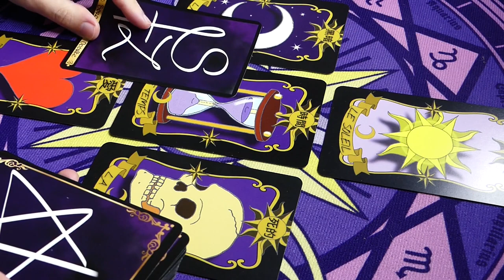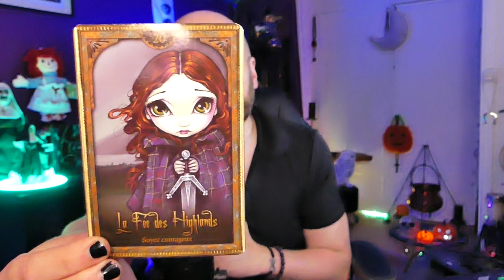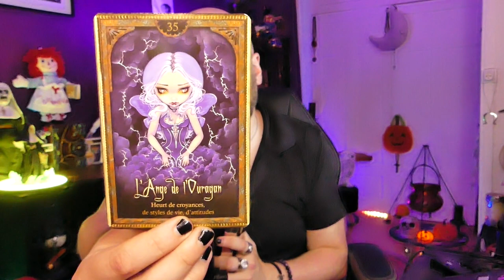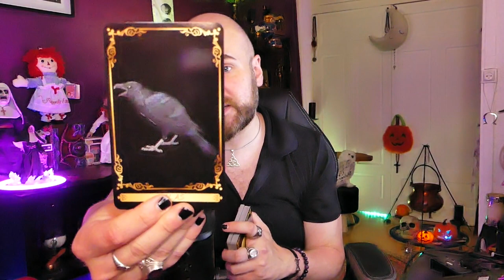🔮ÉNERGIES DU 11 AU 13/10/2022🔮